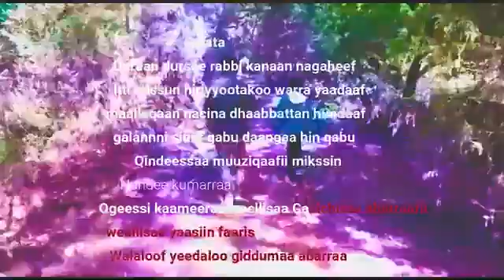oduu Ammee dhiignni ilmaan oromo hanga arraa dhangala'e ni kafalla